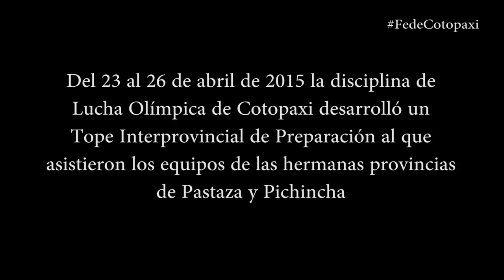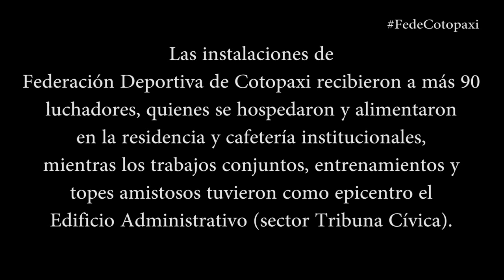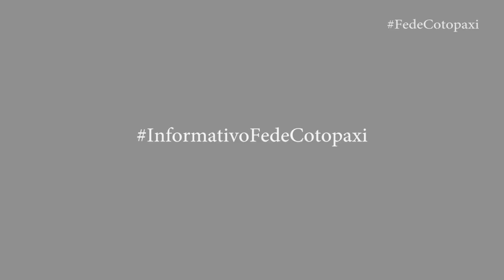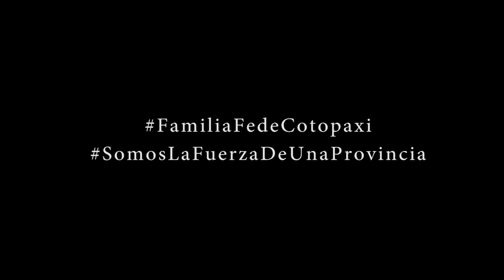FEDECOTOPAXI Lucha Olímpica (tope interprov 2015ABR24) Parte 1 Omar Zaldumbide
Informativo FedeCotopaxi

TOPE INTERPROVINCIAL DE LUCHA OLÍMPICA
En entrevista el profesor Omar Zaldumbide entrenador de Lucha Olímpica de Federación Deportiva de Cotopaxi, nos habla sobre el desarrollo del Concentrado y posterior Tope Interprovincial de la disciplina, como parte de la preparación con miras a los Juegos Deportivos Nacionales 2015 en sus diferentes categorías.
El Directorio de Federación Deportiva de Cotopaxi, sus Deportistas, Entrenadores y Personal Administrativo felicitan a los luchadores que integran la Selección Provincial de Lucha Olímpica, ya que su entrega y desempeño hacen del deporte formativo de nuestra provincia una actividad cada día más grande, en busca del anhelado Alto Rendimiento.

¡Somos La Fuerza De Una Provincia!

Relaciones Públicas
FEDERACIÓN DEPORTIVA DE COTOPAXI

Registro:
Informativo FedeCotopaxi 2015ABR28 RR.-.PP